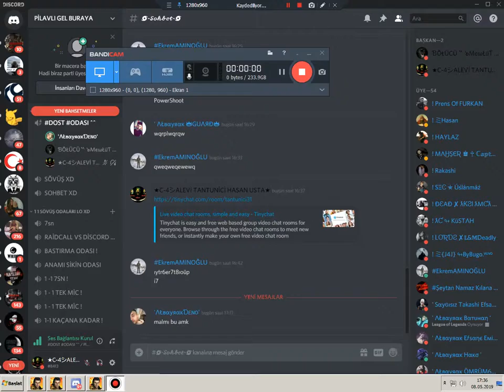LOVA METİN2 ( 2 SV ) METİN SIKINTISI.....!